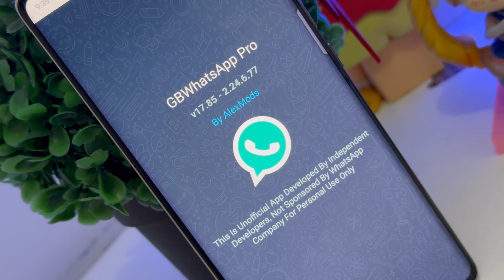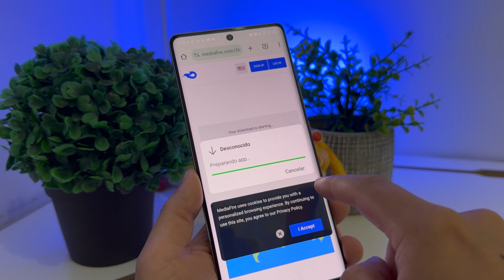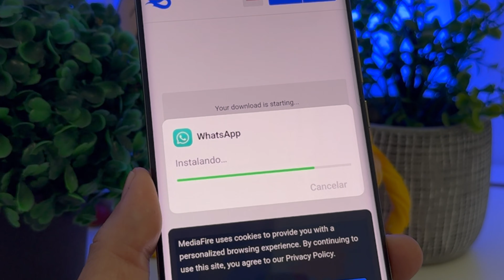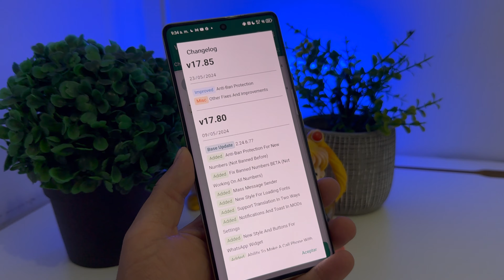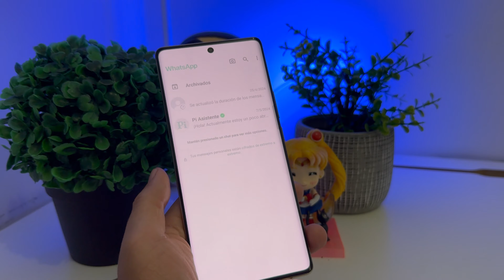WHATSAPP PLUS V17.85 de AlexMods: Última versión (JUNIO 2024)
¡Ya tengo el más reciente WhatsAppPlus V17.85 de AlexMods! La nueva actualización trae una función distinta a las otras. Aquí te enseño los pasos para poder tener esta nueva app en tu dispositivo Android. ¿Será mejor que whatsApp?